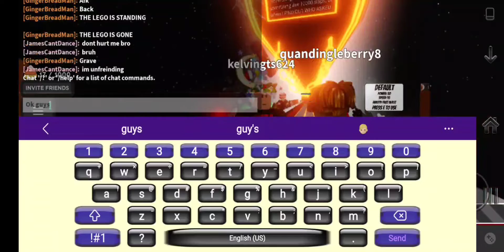Slap Battles... Part idk